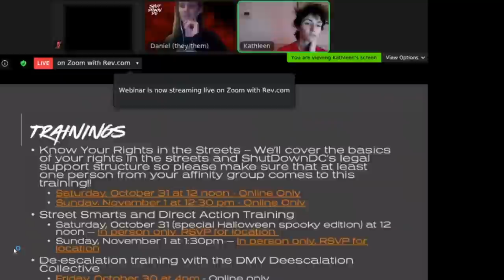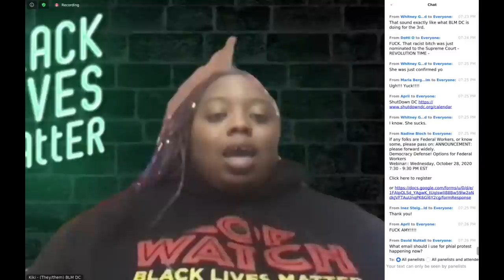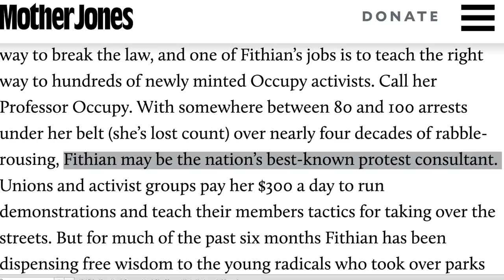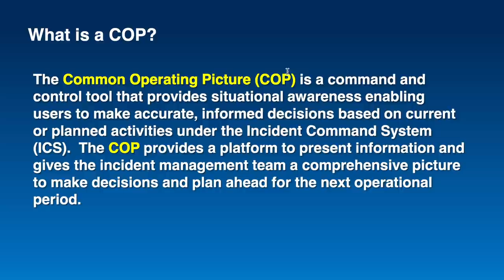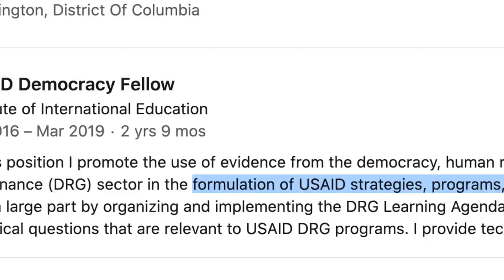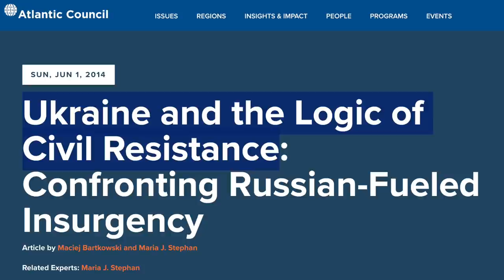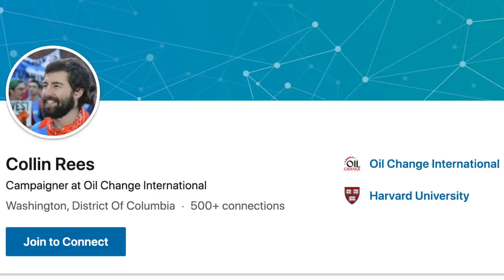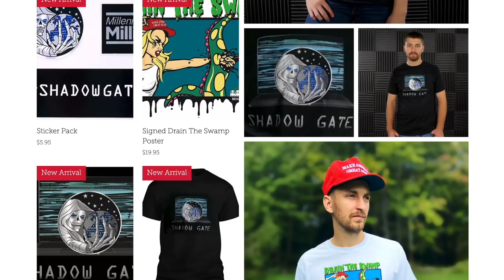Election Night Coup D'état Plot Exposed!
Organized groups plan to siege the White House and takeover major cities throughout the United States including Washington, DC starting on Election Night!